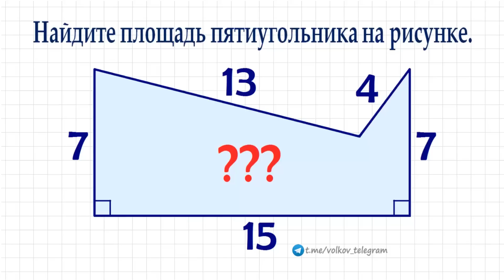Быстрый способ ➜ Найдите площадь многоугольника на рисунке